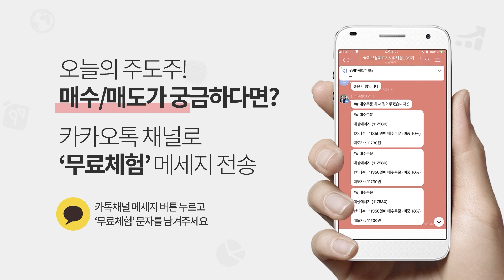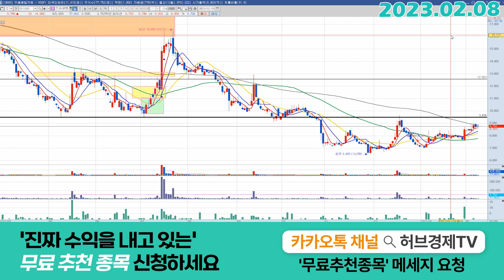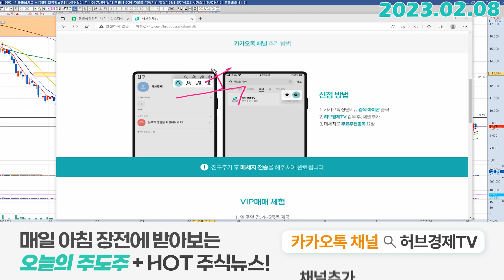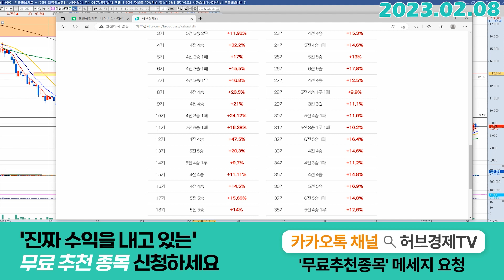진원생명과학 (011000) - 10000원까지 가야 하는 이유